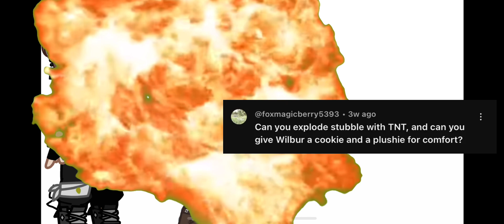WILBUR AND SHOVEL Q&A!!!